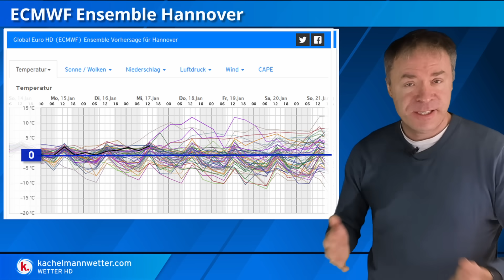Weiter kalt und winterlich - zum Wochenende dann auch Tiefs mit Schnee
Der Winter scheint sich bei uns einzunisten. Nach dem trockenen und sonnigem Hochdruckwetter in der ersten Wochenhälfte nimmt der Tiefdruckeinfluss ab dem Wochenende zu. Auch Schnee könnte dann mit dabei sein.